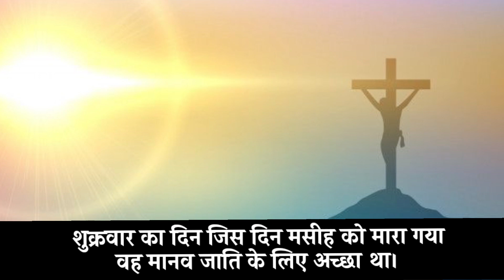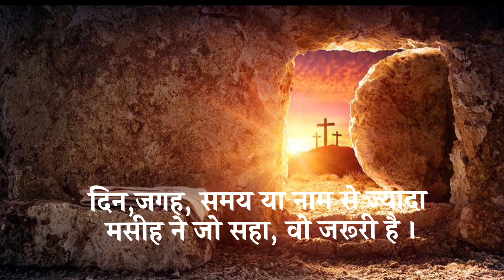Good Friday को Good/अच्छा क्यों कहा जाता है, जबकि इस दिन तो यीशु मसीह को क्रूस पर चढ़ाया गया? ✝️✅💯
Hey Believers Praise the Lord ,
Iss video Me hum, Good Friday ke mtlb ko samjhenge ki kyu iska naam Good Friday hai, aur yah bhi janenge ki kya kya bola jata hai Good Friday ko.
Video Ko pura dekhe aur aashishit howe..